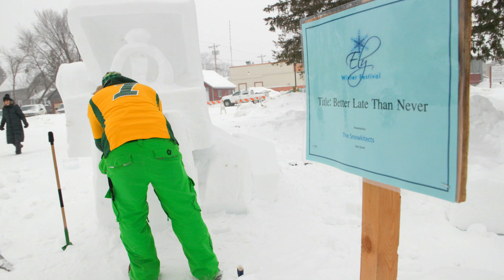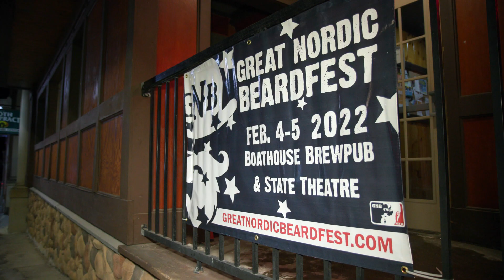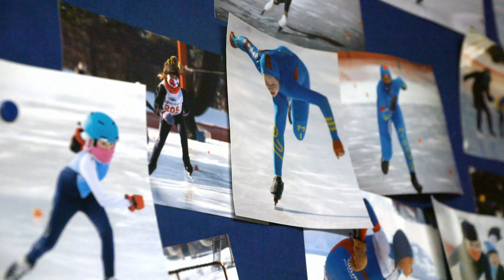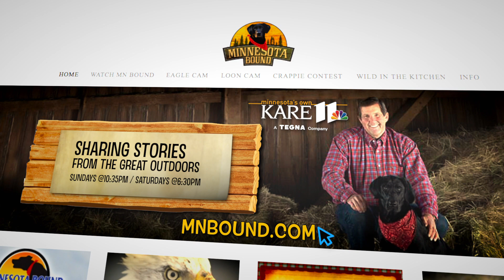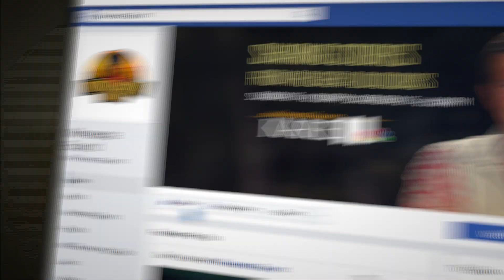Ely Winter Festival | Minnesota Bound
We visit the Ely Winter Festival and their infamous Beard contest. Plus, a day on the ice with Matt Dumba from Minnesota Wild. And learn how to Get Started Speed Skating with Laura Schara.

Listen to “Minnesota Bound Podcast: The Stories Behind The Stories”

Watch Minnesota Bound Sunday nights at 10:35 PM and Saturday nights at 6:30 PM on KARE 11.

Ely Winter Festival 2022, Aces on Ice, Getting Started: Speed Skating, MNBC Tim Treadwell (MNB 1047)